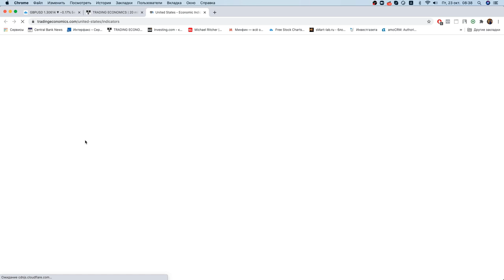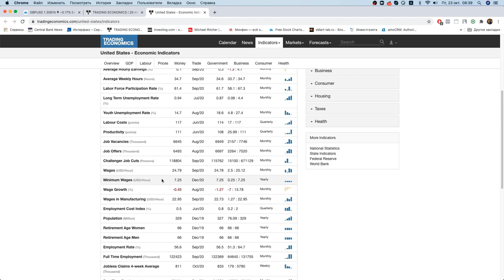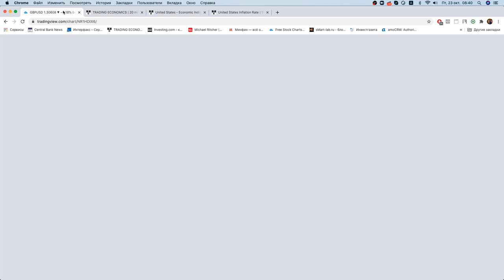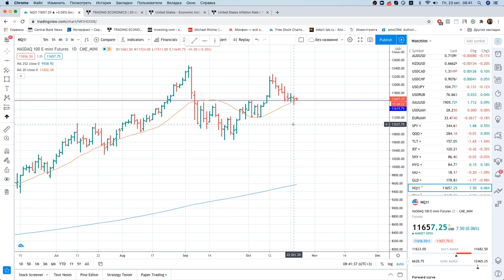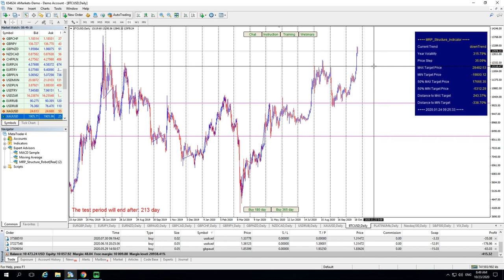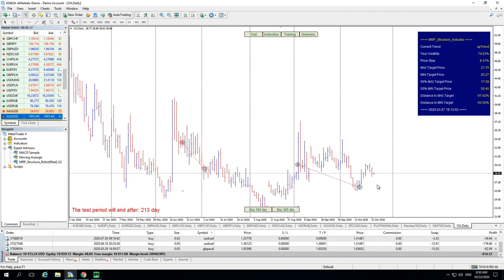Михаил Ритчер: заработали 100% от депозита за полгода | AMarkets